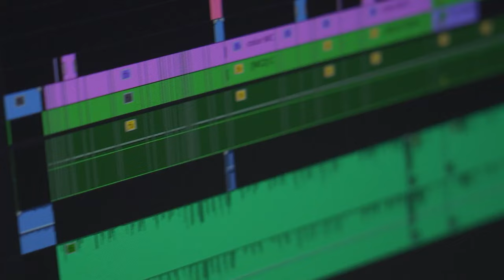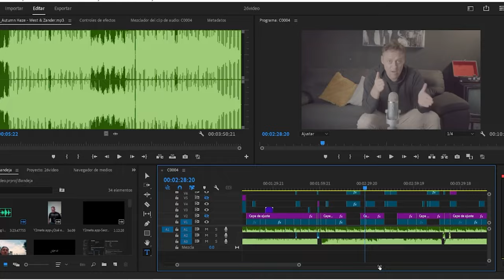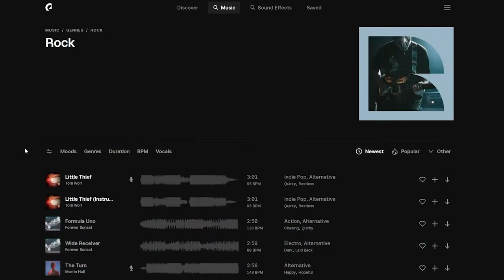¡¡El SECRETO de un buen VIDEO!! y no le pones atención.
Hay un punto que siempre estamos dejando al último o algunas veces hasta olvidado y no lo damos la importancia que realmente se merece, por eso en este video te voy a dar una consejo de como puedes hacer que tus videos tengan un mayor impacto.

Curso para mejorar tus habilidades como creador de contenido.

¡LUT CHOLULA!

MI EQUIPO:
Disco Externo SSD Crucial

Equipo
Camara: Sony a7iii